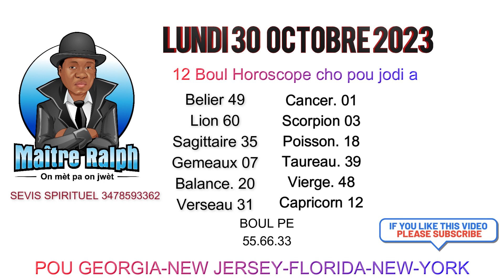12 BOUL HOROSCOPE AK TOUT KWA MAJIK BIWWW MARYAJ